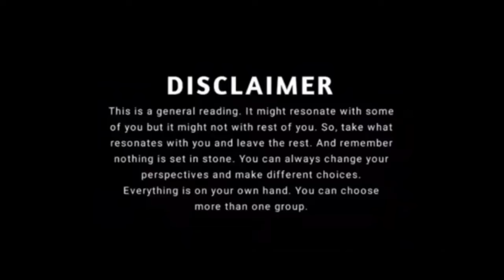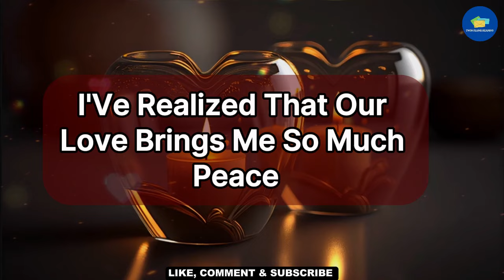😭No Way!!! 💔😭Your Partner Will Never Accept And Reject Your... 💌 dm to df 💌 tarot reading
RELATED QUERIES 👇
twin flame reading,
online tarot,
divine feminine,
twin flame,